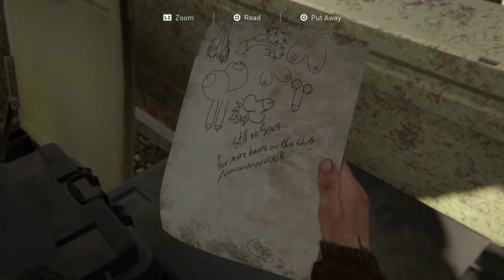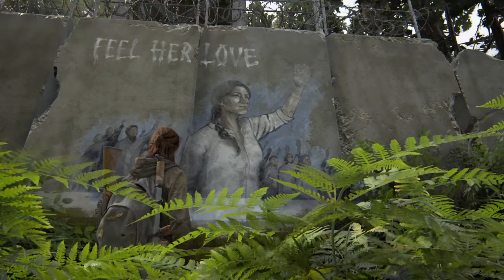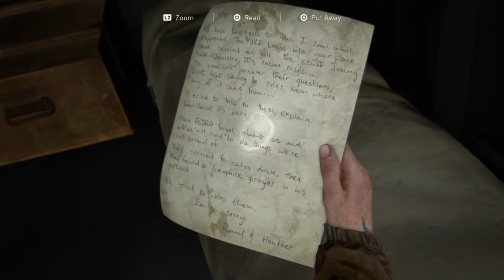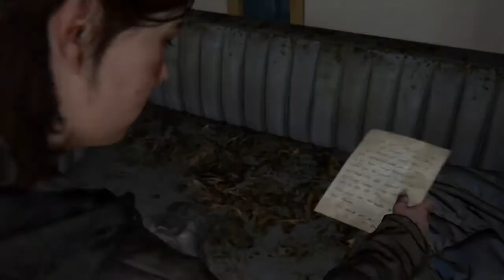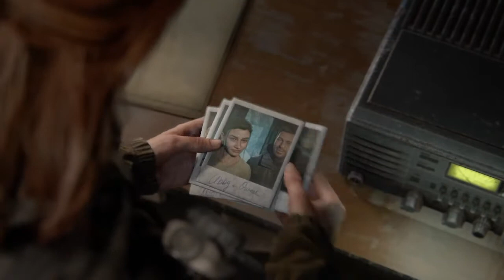The Last of Us™ Part II episode 4 jumpscare by a claymore and dina is glitch out